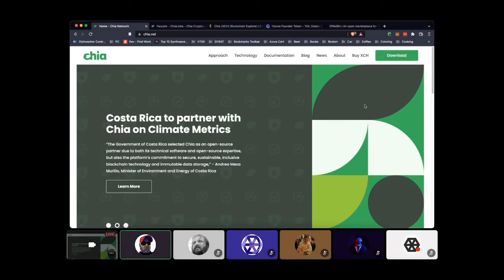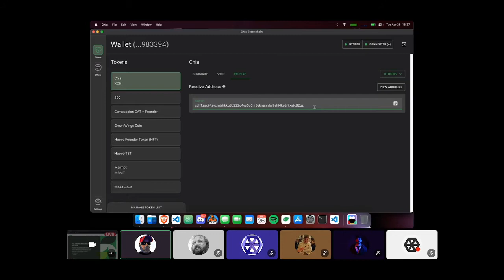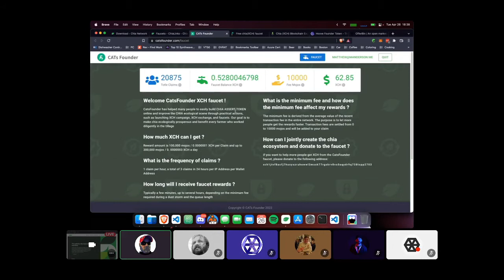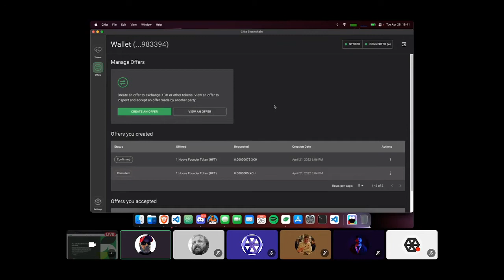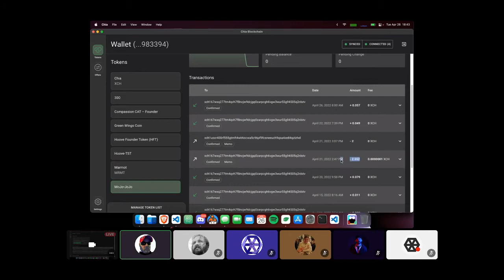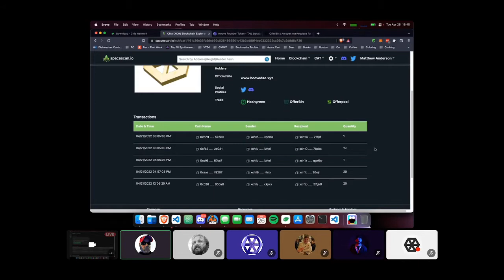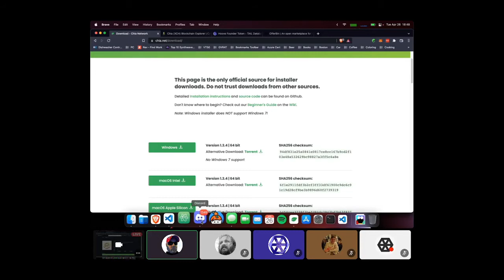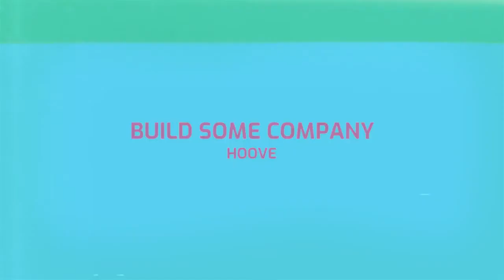How to claim your 'Hoove Founders Token'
A discussion lead by Matt about how to setup your Chia wallet, hit the faucets to get some XCH, then claim your 'Hoove Founders Token'.

Made for Hoove Core team members (Founders), but something can be learned about setting up a Chia wallet and hitting the faucets.

HOOVE - BUILD SOME COMPANY